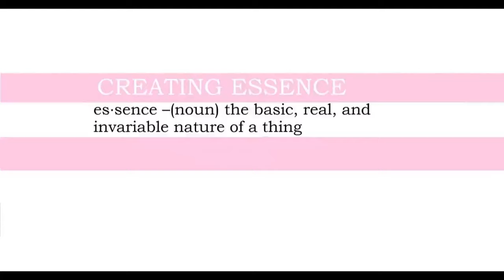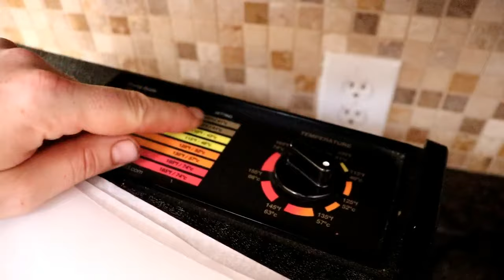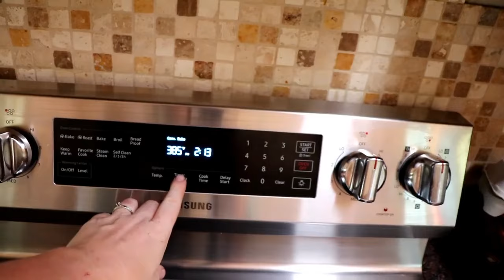PTSD, Pepperoni, & Preserving Basil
Ingredients:
2 cup lukewarm water
1 Tbsp yeast
2 Tbsp raw, organic cane sugar
4 cups organic, unbleached bread flour
2 Tbsp organic, extra virgin olive oil
2 tsp pink Himalayan sea salt
8 oz nitrate-free sandwich pepperoni
3/4's pound shredded mozzarella cheese

I created this video with my Canon Eos Rebel SL2 and Filmora 9